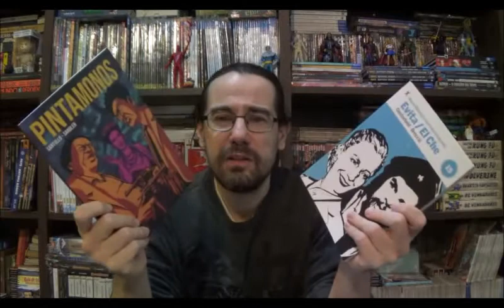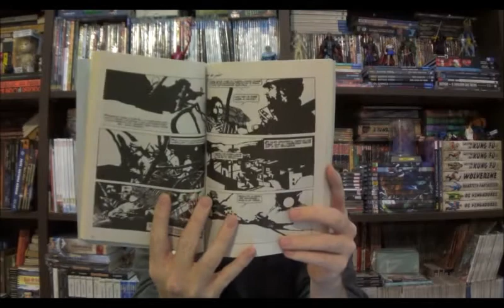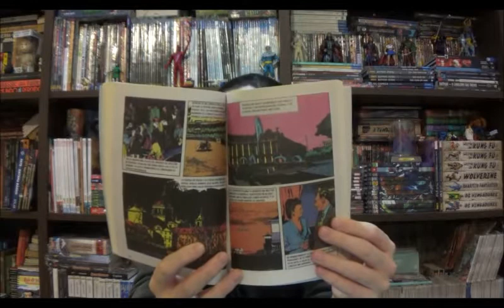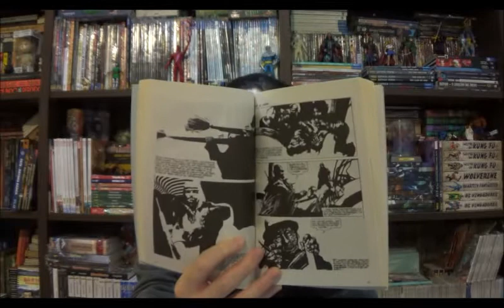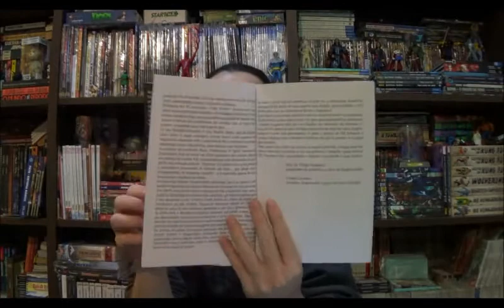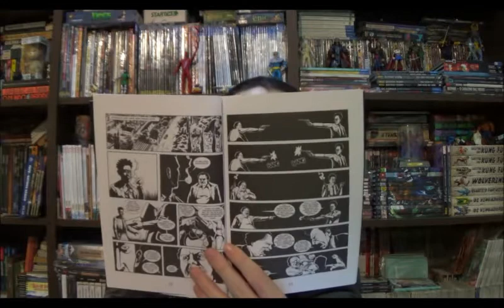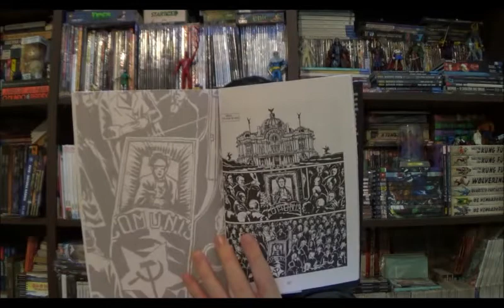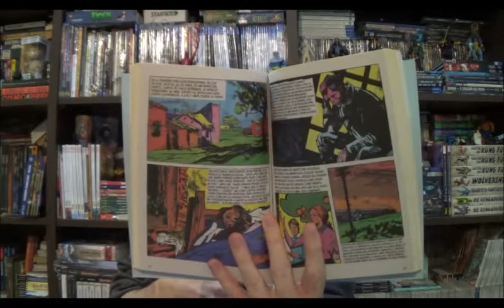Chapéu do Presto (S07E11) Biografias da América Latina em Quadrinhos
Bem-vindos a mais um Chapéu do Presto e no episódio de hoje resolvi aproveitar o recém chegado Pintamonos da editora Quadriculando para tirar da estante a biografia de Evita e Che feita pela dupla Oesterheld e Breccia.

Campinas - SP
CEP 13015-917